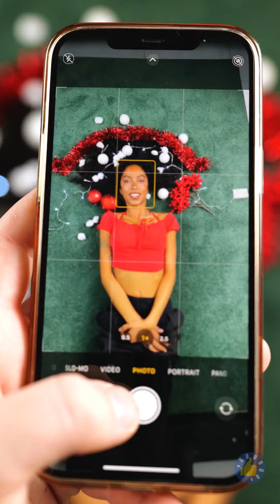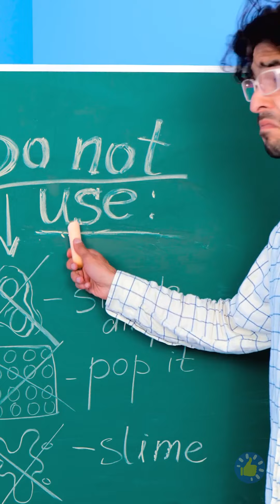ЗАБАВНЫЕ СПОСОБЫ ИСПОЛЬЗОВАНИЯ ИГРУШКИ ПОП-ИТ И ДРУГИЕ ИДЕИ КРАСОЧНЫХ ПОДЕЛОК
Тайм-коды:
00:17 – Мини-серьги поп-ит
01:02 – Клавиатура поп-ит
02:10 – Забавные шлепанцы
03:20 – Оригинальный кубик Рубика
06:15 – Простой спиннер